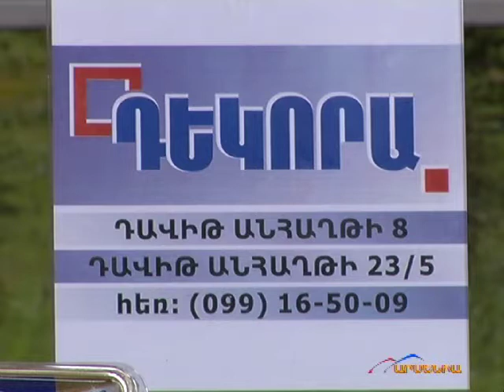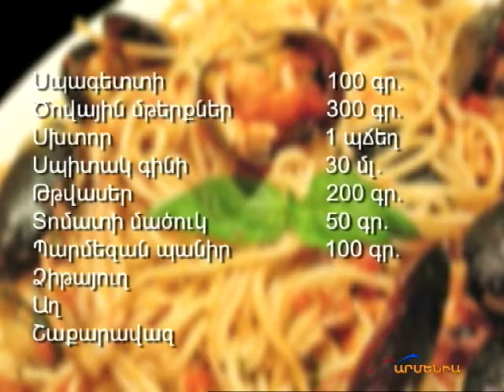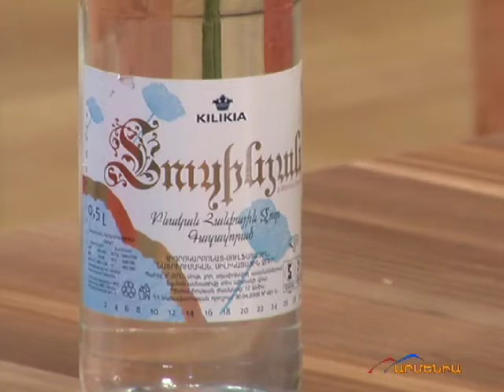Bari Luys hayer 1.08.2011